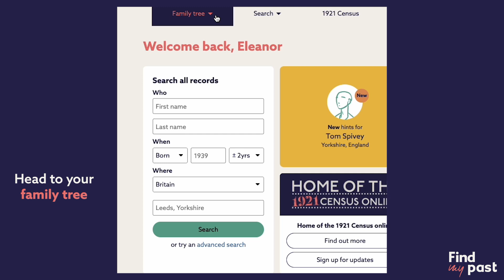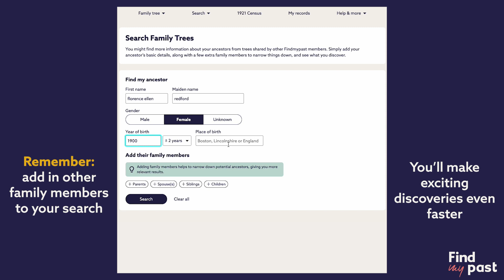How to find new ancestors with Tree Search | Findmypast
Instantly discover ancestors, exciting connections and incredible stories you won't find anywhere else with Findmypast Tree Search.

If you ever wondered if your ancestors appear in other Findmypast family trees, here's how to find out. Try Tree Search today to enrich your family story, past and present. Follow along in this how-to video to take advantage of this feature.

You can discover new ancestors, validate your own research, and even find distant relations through Private Messaging.

Where will your past take you?